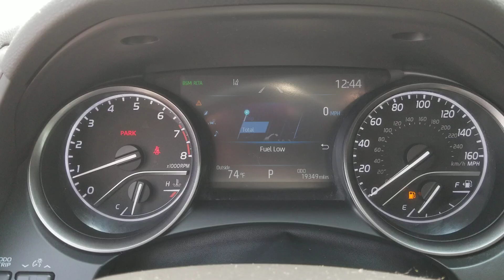2021 Toyota Camry Oaklawn, Chicago, Orland Park, Lagrange, Palos, IL P4213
Gray  2021 Toyota Camry SE available in Oak Lawn, Illinois at Oak Lawn Toyota. Servicing the Chicago, Orland Park, Lagrange, Palos, IL area.

4320 W. 95th Street

1 12V DC Power Outlet, 14.4 Gal. Fuel Tank, 2 LCD Monitors In The Front, 2 Seatback Storage Pockets, 2.80 Axle Ratio, 4-Wheel Disc Brakes w/4-Wheel ABSFront Vented DiscsBrake AssistHill Hold Control and Electric Parking Brake, 6-Way Passenger Seat -inc: Manual ReclineHeight Adjustment and Fore/Aft Movement, 60-40 Folding Bench Front Facing Fold Forward Seatback Rear Seat, ABS And Driveline Traction Control, Air Filtration, Airbag Occupancy Sensor, Analog Appearance, Auto On/Off Projector Beam Led Low Beam Daytime Running Auto High-Beam Headlamps w/Delay-Off, Automatic Air Conditioning, Automatic Full-Time All-Wheel, Back-Up Camera, Battery w/Run Down Protection, Black Grille, Body-Colored Door Handles, Body-Colored Front Bumper w/Black Rub Strip/Fascia Accent, Body-Colored Power Side Mirrors w/Manual Folding, Body-Colored Rear Bumper, Cargo Area Concealed Storage, Cargo Space Lights, Carpet Floor Trim and Carpet Trunk Lid/Rear Cargo Door Trim, Chrome Side Windows Trim and Black Front Windshield Trim, Clearcoat Paint, Collision Mitigation-Front, Compact Spare Tire Mounted Inside Under Cargo, Cruise Control w/Steering Wheel Controls, Curtain 1st And 2nd Row Airbags, Day-Night Rearview Mirror, Delayed Accessory Power, Distance Pacing, Driver / Passenger And Rear Door Bins, Driver And Passenger Knee Airbag and Rear Side-Impact Airbag, Driver And Passenger Visor Vanity Mirrors w/Driver And Passenger Auxiliary Mirror, Driver Foot Rest, Driver information center, Driver Seat, Dual Stage Driver And Passenger Front Airbags, Dual Stage Driver And Passenger Seat-Mounted Side Airbags, Electric Power-Assist Speed-Sensing Steering, Electronic Stability Control (ESC), Engine Auto Stop-Start Feature, Engine: 2.5L I-4 DOHC 16-Valve -inc: VVT-i intake and exhaust, Fabric Seat Trim w/Sport SofTex, Fade-To-Off Interior Lighting, Fixed Rear Window w/Defroster, FOB Controls -inc: Cargo Access and Windows, Front And Rear Anti-Roll Bars, Front Bucket Seats -inc: 8-way power-adjustable driver seat w/power lumbar support and 6-way adjustable front passenger seat, Front Center Armrest and Rear Center Armrest, Front Cupholder, Front Map Lights, Full Carpet Floor Covering, Full Cloth Headliner, Full Floor Console w/Covered StorageMini Overhead Console w/Storage and 1 12V DC Power Outlet, Galvanized Steel/Aluminum Panels, Gas-Pressurized Shock Absorbers, Gauges -inc: SpeedometerOdometerEngine Coolant TempTachometerTrip Odometer and Trip Computer, Headlights-Automatic Highbeams, HVAC -inc: Underseat Ducts, Illuminated Glove Box, Immobilizer, Interior Trim -inc: Piano Black Instrument Panel Insert and Chrome/Metal-Look Interior Accents, Lane Departure Alert (lda) w/Steering Assist Lane Departure Warning, Lane Departure Alert (lda) w/Steering Assist Lane Keeping Assist, Lane Tracing Assist (LTA), Leather/Metal-Look Steering Wheel, LED Brakelights, Light Tinted Glass, Lip Spoiler, Manual Adjustable Front Head Restraints and Fixed Rear Head Restraints, Manual Tilt/Telescoping Steering Column, Multi-Link Rear Suspension w/Coil Springs, Outboard Front Lap And Shoulder Safety Belts -inc: Rear Center 3 PointHeight Adjusters and Pretensioners, Outside Temp Gauge, Perimeter alarm, Power 1st Row Windows w/Front And Rear 1-Touch Up/Down, Power Door Locks w/Autolock Feature, Power Rear Windows, Radio w/Seek-ScanClockSpeed Compensated Volume ControlSteering Wheel Controls and Radio Data System, Radio: AM/FM Audio System -inc: 6 speakers7' touch-screenAndroid Auto and Apple CarPlay and Amazon Alexa compatibleUSB media portUSB charge porthands-free phone capabilityadvanced voice recognition and music streaming via Bluetooth wireless technologySiriusXM including Safety ConnectWi-Fi Connect w/up to 2 GB within, Rear Child Safety Locks, Rear Cupholder, Redundant Digital Speedometer, Remote Keyless Entry w/Integrated Key TransmitterIlluminated EntryIlluminated Ignition Switch and Panic Button, Remote Releases -Inc: Power Cargo Access and Power Fuel, Rocker Panel Extensions, Seats w/Leatherette Back Material, Side Impact Beams, Single Stainless Steel Exhaust w/Polished Tailpipe Finisher, Sport Tuned Suspension, Steel Spare Wheel, Strut Front Suspension w/Coil Springs, Tire Pressure Monitor System (TPMS) Tire Specific Low Tire Pressure Warning, Tires: 235/45R18 AS, Toyota Safety Sense (TSS) 2.5+, Transmission: 8-Speed Direct Shift ECT-i Automatic -inc: sequential shift mode and paddle shifters, Trip Computer, Trunk Rear Cargo Access, Urethane Gear Shifter Material, Variable Intermittent Wipers, Wheels: 8.0J x 18' Bl